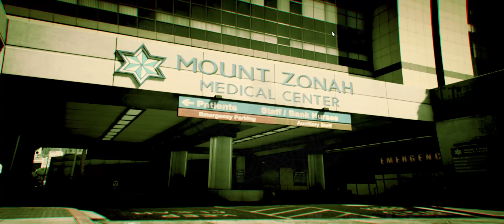Grand Theft Auto V Prześladowca 3 Ucieczka nocą.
Wielki pościg nocą + ucieczka do nikąd !?